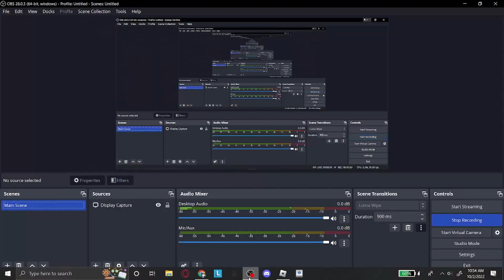Liberty county tomfoolery (p2)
The Continuation of Liberty county tomfoolery